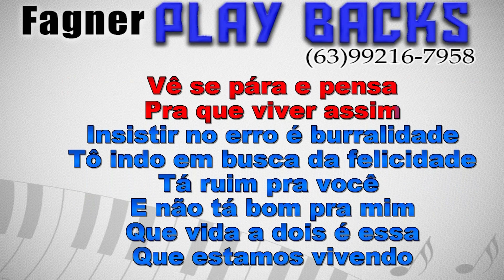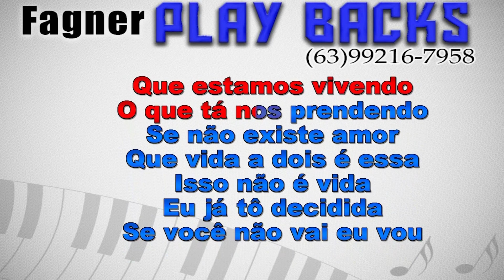KARAOKÊ - VIDA A DOIS - RITMO PEDRINHO PISADINHA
Playback Disponível - VIDA A DOIS  - RITMO PEDRINHO  PISADINHA
Link para compra direta com Fagner Playbacks!